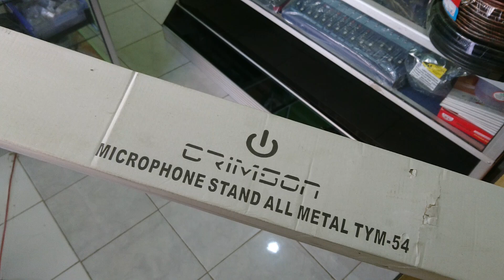STAND MIC CRIMSON TYM 54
Stand mic tym 54,
Stand mic yg cukup kuat dg tinggi kurang lebih 2 mt.
Dg harga yg terjangkau..